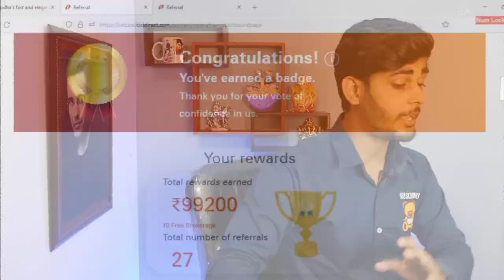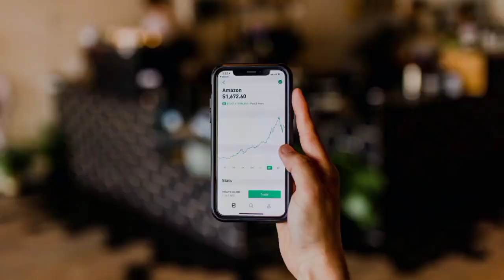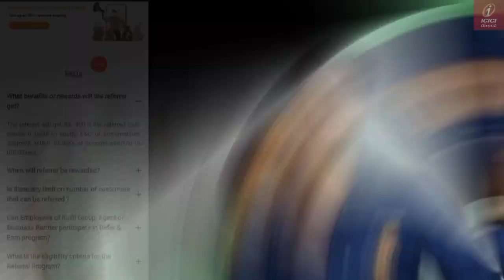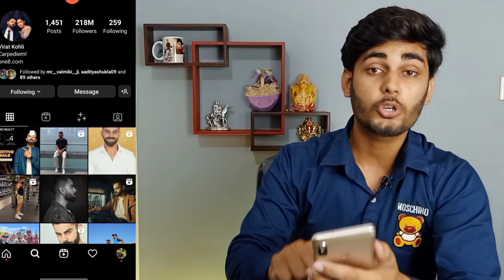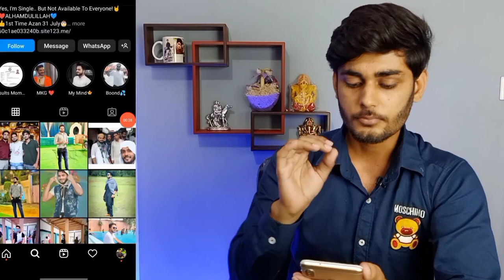Best Earning App Without Investment | Earn Money Online | Make Money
►ICICI DIRECT  ( Offer close )

►Upstox Demat ( Per refer 200 Rs.)

►Market Wolf  ( per refer Rs.300 + Rs. 300 Signup bonus ( Need Trade for Signup)

►Kotak Demat ( per refer 250 Rs. )Without trade

►Gromo app ( Per Refer Rs. 100 + 5% for Lifetime on your referral's income

►Zerodha Demat ( Refer your Friends and earn 10%  brokerage

demat account
demat account tamil
demat account kaise band kre
stock market for beginners
stock market
best demat and trading account in india
best demat account refer and earn
best demat account for ipo
best demat app in india
Top best demat account refer and earn